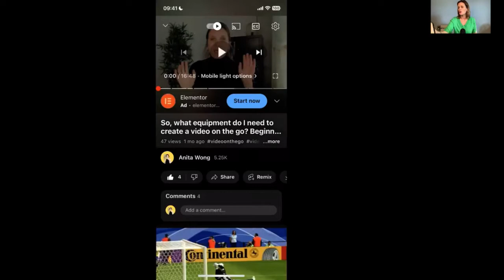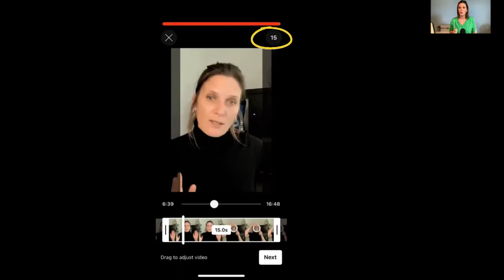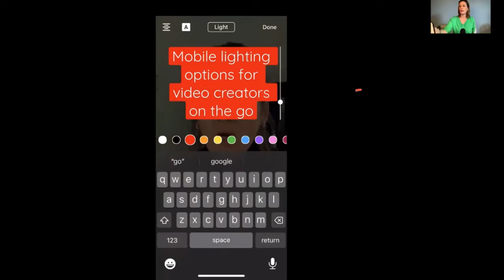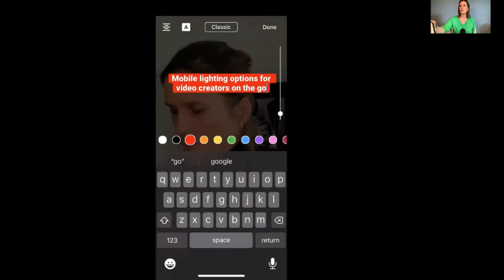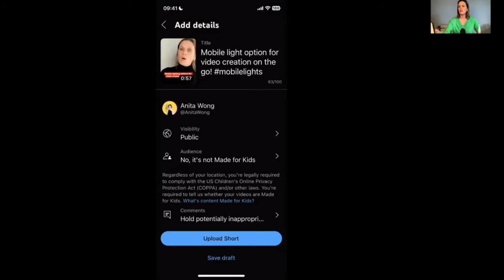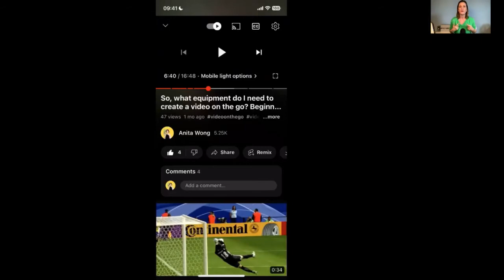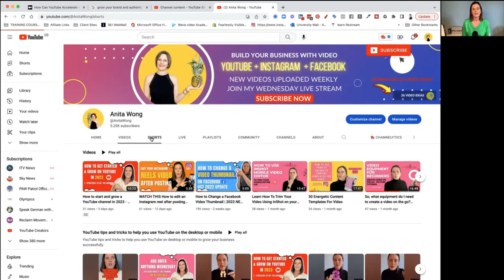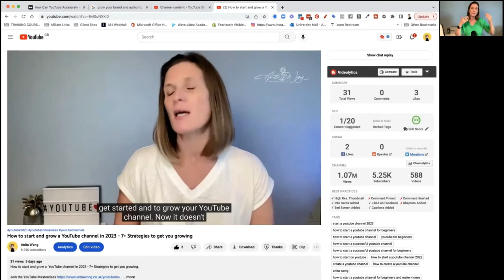How To Make YouTube Shorts From Regular YouTube Videos - NEW YOUTUBE UPDATE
SAVE TIME - How To Make YouTube Shorts From Regular YouTube Videos - NEW YOUTUBE UPDATE

Yes, it's true, you can now create a YouTube Shorts video from your existing videos on YouTube and YouTube automatically links your new YouTube Shorts video back to your long video with a single click!

Great for small business owners, entrepreneurs, and creators who don't have lots of time to keep recording videos PLUS you can also download these new shorts videos and use them on Instagram, TikTok, and even Facebook.

Rewrite content with ease using Jarvis intelligence from Conversion.ai

Grow your YouTube channel using the amazing video SEO tool TubeBuddy

Create great video using your handsfree cameraman the Pivo

Build your website the way you want it with Elegant themes Divi website builder

Learn how to use Restream.io with this free Live streaming course

A little about Anita Wong

I'm passionate about helping business owners connect their systems together to attract their 5-star clients energetically.

I am amazing at explaining digital systems to entrepreneurs like you who find the jargon and constant updates confusing, overwhelming and just not something you're overall interested in!

I am a mum of 4 amazing teenagers, wife to a surgeon, and ex ICU nurse. I love sports and keeping fit and my passion is racing BMX bikes.